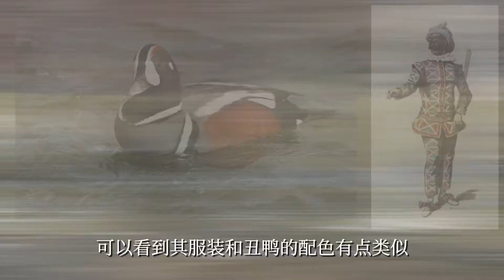【观鸟记录】国内难得一见的丑鸭（Harlequin Duck）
这只丑鸭应该是飞迷路了，所以才会到我这远离海岸的地方，跟一群绿头鸭和加拿大黑雁混迹在一起。

拍摄设备：Nikon D850 + AF-S NIKKOR 500mm f/5.6E PF ED VR

BGM from: dova-s.jp